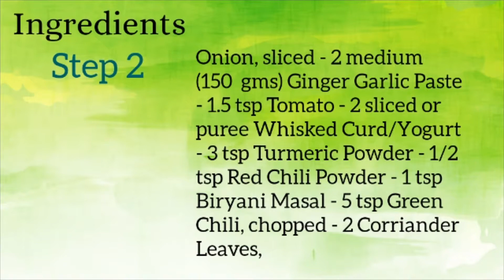Student Chicken Tikka Biryani | How to make Chicken Tikka Biryani For Beginner | Chicken BBQ Biryani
Student Chicken Tikka Biryani | How to make Chicken Tikka Biryani For Beginners | Easy Homemade Restaurant Style Chicken Biryani
By DataRusul Cuisine

datarusul cuisine
Step-1
Ingredients:
For Making Chicken Tikkas:
Boneless Chicken - 500-600g (cut into large Tikka pieces)
Marination for Chicken Tikkas
Red Chili Powder - 4.5 tsp
Mixed Spices (Garam Masala) - 3/4 tsp
Ginger Garlic Powder or paste - 2 tsp
Thick curd/Yogurt - 4 Tbsp
Refined Oil - 2Tbsp
Step-2
Onion, sliced - 2 medium (150  gms)
Ginger Garlic Paste - 1.5 tsp
Tomato - 2 sliced or puree
Whisked Curd/Yogurt - 3 tsp
Green Chili, chopped - 2
Corriander Leaves, chopped - 2 Tbsp
Mint Leaves, chopped, whole - 2 Tbsp
Step-3
Ingredients:
Basmati Rice - 500g
Whole Spices:
Green Cardamom - 4
Cloves - 6
Cinnamon - 2
Curry Leaves - 2 Leaves
Salt - 1.5 Tbsp
Water 1.5 Liters
Complete Recipe Step By Step